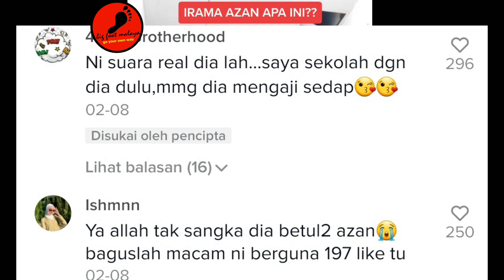Pemuda Azankan Seorang Netizen Gara² Memperlekeh Dan Menganggapnya Tipu